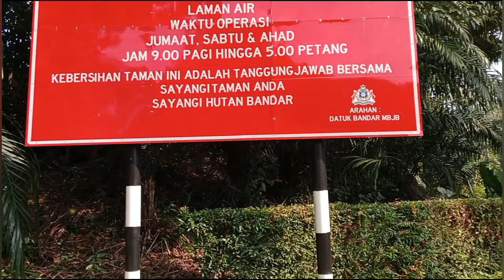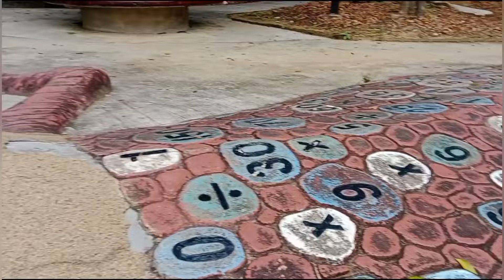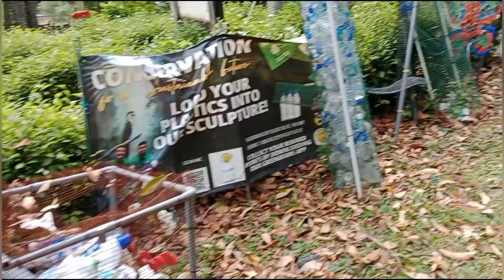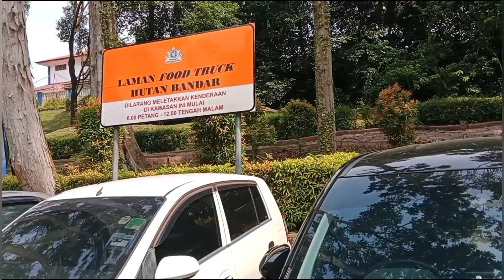JOM2‼️JALAN2 KE HUTAN BANDAR JOHOR BAHRU, TEMPAT YG SELESA BERIADAH BERSAMA FAMILY.